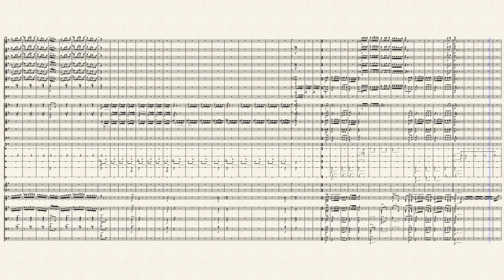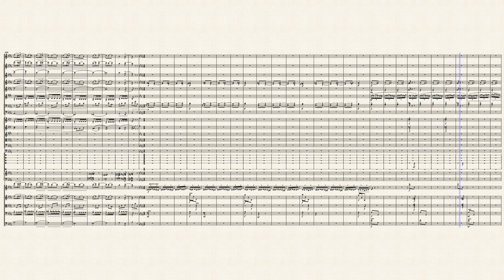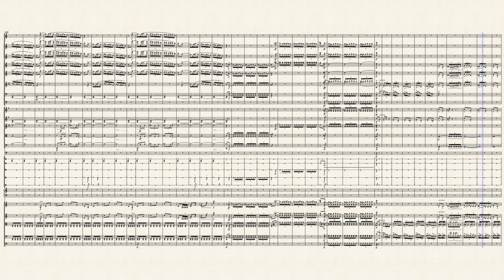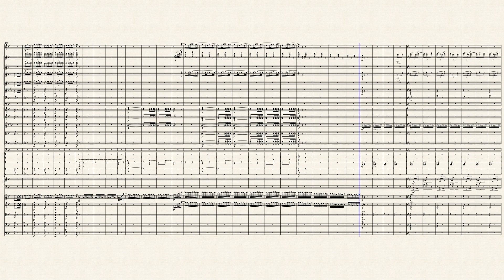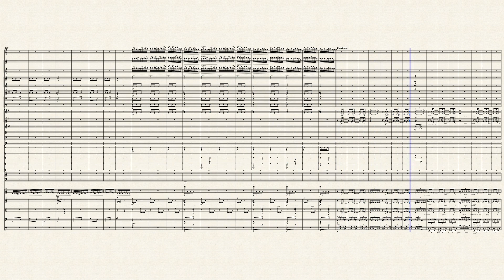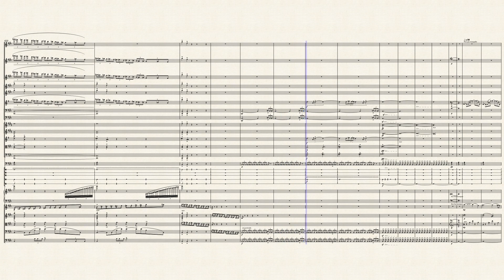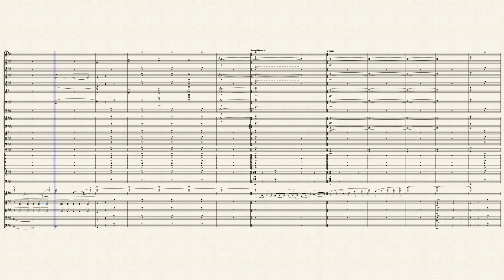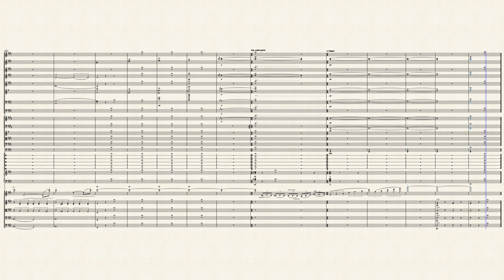SCHHRAZADE VI by RIMSKY- KORSZKOV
这是里姆斯基-科萨科夫的代表作，巴格达庆典的狂欢和风暴的肆虐交响，把整个组曲推向了高潮，最后在小提琴幽怨的独奏声中，大海慢慢趋向了平静，木管清澈的和声预示着黎明的到来。